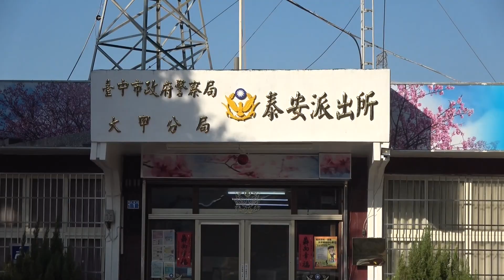110年2月17日（週三）「2021泰安櫻花季」泰安派出所週邊景觀。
今天是年假結束后第一個上班日，台中后里泰安派出所旁櫻花季活動，此時已經開滿櫻花，也吸引大批賞花人潮，歡迎民眾把握最佳觀賞時機，前來后里泰安賞花。后里泰安派出所旁每年辦櫻花季活動，從安眉路沿線200公尺櫻花色澤柔美、氣氛浪漫，種植近百株桃紅喜氣的八重櫻，將鄉間道路點綴得非常漂亮，只要天氣狀況晴朗穩定，每年都吸引眾多遊客前往賞櫻。